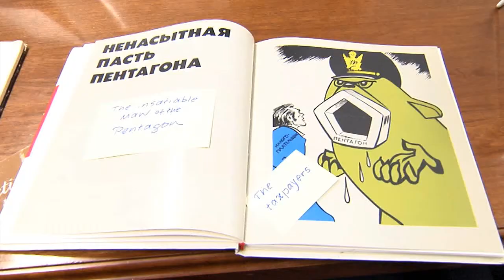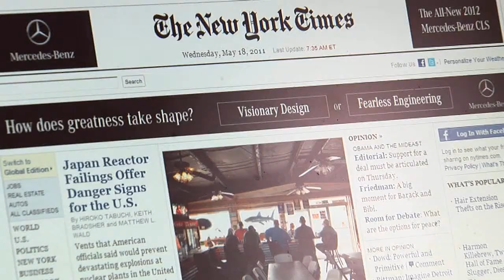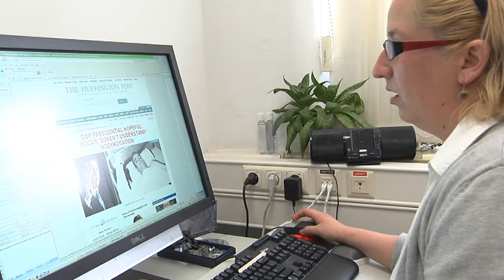Marshall Center Copyright Specialist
Feature story about Brenadine "Brandy" Humphrey, the copyright specialist for the George C. Marshall European Center for Security Studies and its College of International and Security Studies.